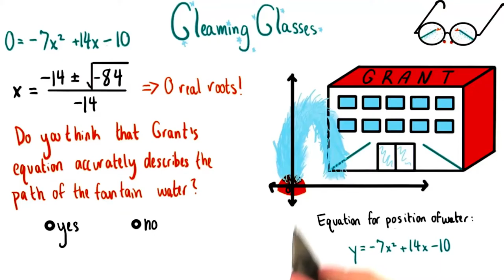Fitting the Fountain Equation - College Algebra